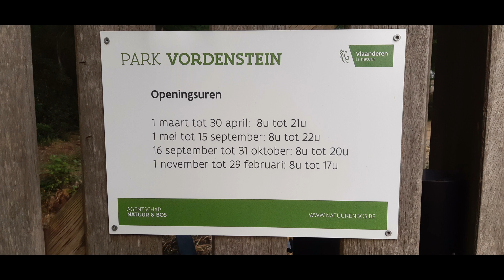DAHLIA LISE IN PARK VORDENSTEIN #1435